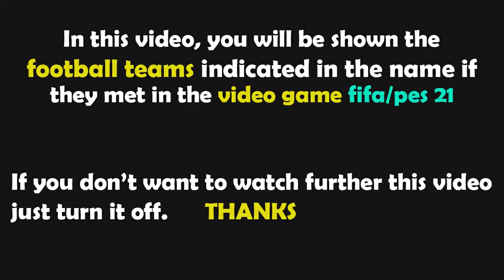FIFA 21 Gameplay | Wycombe vs Leicester City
Wycombe vs Leicester City FIFA 21

Wycombe vs Leicester City